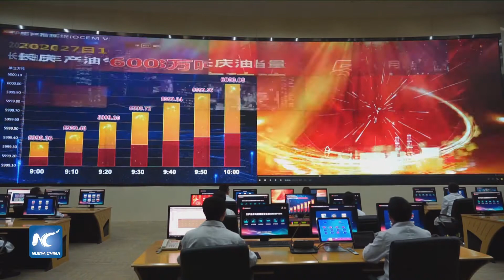Mayor campo de petróleo y gas de China reporta producción récord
El campo Changqing, la mayor reserva de petróleo y gas de China, ha producido más de 60 millones de toneladas equivalentes de petróleo crudo y gas natural en lo que va del año, un nuevo récord histórico.